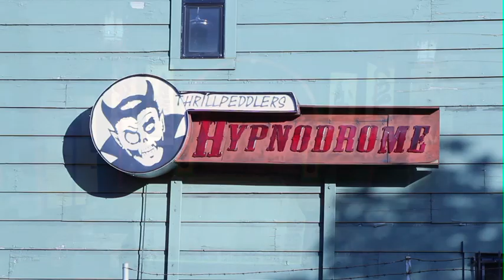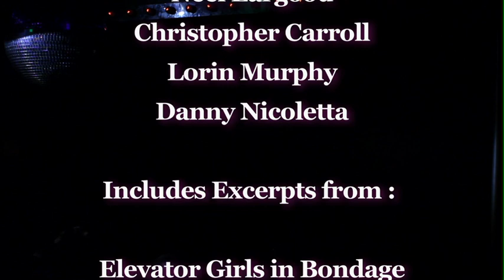Short Cut from 'Children of the Cockettes'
This organically-developed documentary investigates the current resurgence of glam gender performances and theater of the ridiculous in contemporary San Francisco. Through the lens of The Cockettes' heritage, Mister WA explores the free-spirited and non-conformist performance torches carried by the likes of Thrillpeddlers, Trannyshack, Peaches Christ and Burning Man. The free-form documentary integrates The Cockettes' esthetics down to its narrative as it weaves a cinematic quilt of queer art, performance, LGBT community, music and glamor unique to San Francisco. This project feeds off of hundreds of hours of video footage gathered in service to local performance community and presents a "Who's Who" of interconnected Bay area culture vignettes.